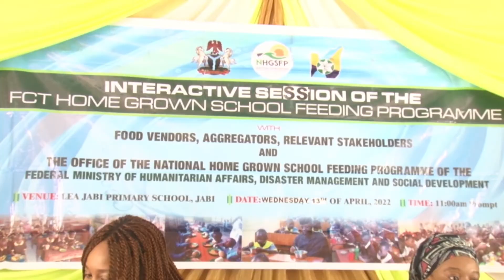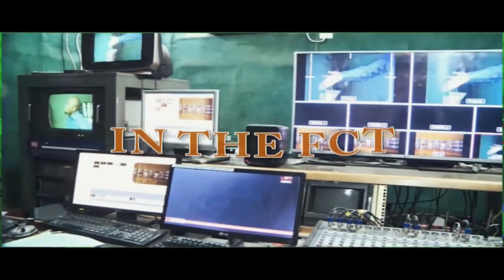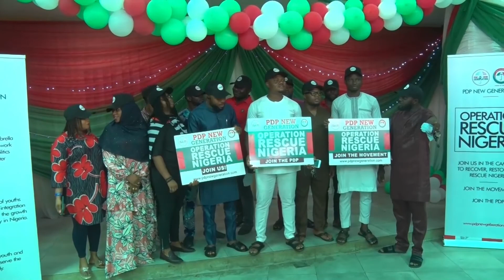NEWS AT 1PM 21TH APRIL 2022